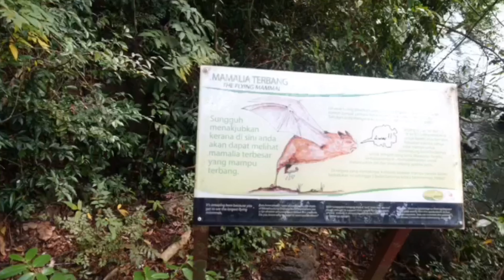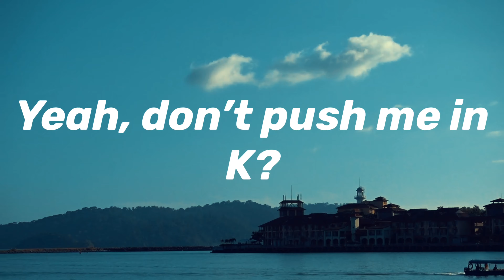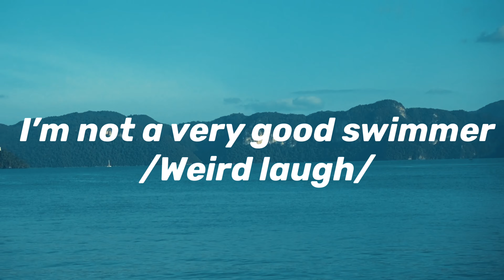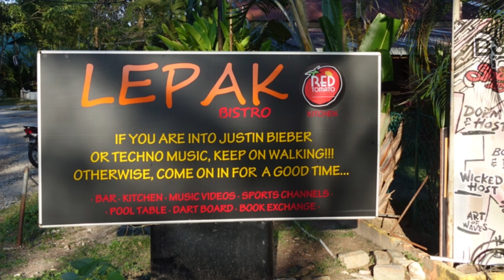Christmas in Langkawi | 2018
In todays video we went to Langkawi, Malaysia the week of Christmas 2018 and had sooooooo much fun!
 It was amazing to see the beach and do all that touristy stuff. We tried to do some things that weren't all that touristy too but we only had a few days so🙃
I am so thankful I got to go and it was an absolutely amazing trip!

I hope you enjoy! Love you!

Random frequent questions that big YouTubers get:
How old am I? 13 years old (April 8th, 2006)☺
How tall am I? 161cm
What camera do I use? Sony rx100
What editing software do I use? Videoleap